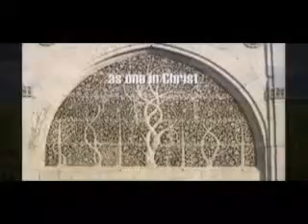Because... it matters - Week 4 Jacob's Well | Minneapolis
Message from Sunday, May 10, 2009 Jacob's Well, Minneapolis, MN. Week Four of our series looking at what matters and why. "Because of what we can do together." This message focuses on the vision of the church found in Ephesians 4.1-16. Pastor Greg Meyer is speaking.